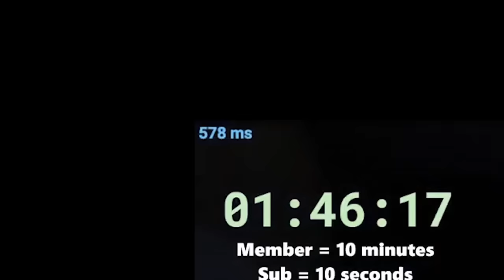SCP:SL But The Server Turns Into PURE MAYHEM | Subathon Highlights #2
I decided to stream this game EVERY DAY until the timer ends, fully expecting there to be some crazy chaos happening. Little did I know it would come sooner than expected.

The second part of the subathon highlight videos! If you haven't seen the first you should check out the playlist here:

[The following is partnered content:]